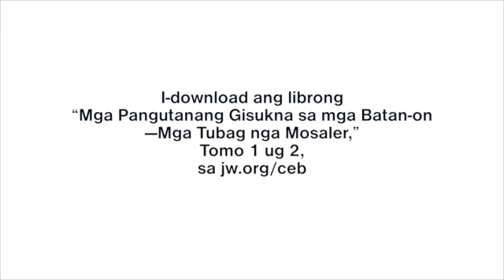Drawing animation Unsay tinood nga higala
animation
whiteboard
good videos
for the people
animation about bullying
animation about the heir of the jungle
animation about a squirrel's planned heist
animation about dogs
animation about animals
animation about life
animation about horses
adobe animation
powerpoint animation across multiple slides
animation transmission across a synapse
powerpoint animation across slides
css animation across screen
animation move across screen
javascript animation across screen
text animation across
walk across animation
animation after effects
animation after 12th
animation after 10th
animation after effects tutorial
animation after effects template
animation after 12th science
animation after architecture
animation after engineering
animation against
china animation against us
animation throwdown play against friends
cards against animation
stigma against animation
bias against animation
animation against corruption
animation against minecraft
animation along path after effects
animation along curve houdini
animation along path jquery
animation along spline ue4
animation along bezier
animation along path svg
animation along spline
along animation
animation around the world
animation around circle css3
animation around the world in 80 days
animation around css
animation around me
animation turnaround
animation studios around the world
css animation around circle
animation as a career
animation as a hobby
animation as a medium
animation as a career in india
animation as an art form
animation as a job
animation as modern art
animation as a learning tool
animation at home
animation at disney
animation at university
animation at uni
animation at nyu
animation at tufts
animation at 60fps
animation at animal kingdom
animation before and after lighting
animation before computers
animation before disney
animation before film
animation before onward
animation before entering website
animation before display none
animation before after css
animation behind the scenes
animation behind
animation behind technology
animation behind bob's burgers
disney animation behind the scenes
animation studios behind the voice actors
dreamworks animation behind the voice actors
kubo animation behind the scenes
3 below animation
animation formats besides gif
animation between activities android
animation between fragments
animation between pages
animation between activities android studio
animation between slides powerpoint
animation between html pages
animation between pages flutter
beyond animation software
beyond animation
tg animation beyond
kyoto animation beyond the boundary
d&d beyond animation
batman beyond animation
batman beyond animation cel
sapphirefoxxbeyond animation
animation but can't draw
animation but
but animation gif
sonic animation but myself
8 bit animation
projet d'animation but
but animation commerciale
animation tir au but
animation by preston blair
animation by computer
animation by muchin
animation by hand
animation by preston blair pdf
animation by sana
animation by computer in multimedia
animation com
animation come alive
animation videos com
animation picture come
powerpoint animation come and go
css animation come-in
animation film come
animation please come
animation down to up android
animation down to up css
animation down css
animation down
animation down arrow
animation download
animation down syndrome
animation down button
animation for powerpoint
animation for kids
animation for minecraft
animation for beginners
animation for youtube
animation for android
animation for music video
animation for youtube intro
animation from video google photos
animation from photos
animation from photos app
animation from still images
animation from pictures
animation from images
animation from china
animation from video app
animation in powerpoint
animation in tagalog
animation in the philippines
animation in photoshop
animation in multimedia
animation in netflix
animation in powerpoint meaning
animation in android
animation inside out
animation inside svg
animation inside out full movie
animation inside animation css
animation inside pdf
animation inside uitableviewcell
animation inside svg file
animation into the spider verse
animation into powerpoint
animation into pdf
animation into hindi
animation into real life
animation into
animation intro maker
animation less
animation less meaning
less animation mixin
less animation keyframes
less animation delay
css animation less
cameraless animation
less animation rotate
anime like black clover
anime like overlord
anime like demon slayer
anime like sword art online
anime like akame ga kill
anime like bofuri
anime like attack on titan
anime like nisekoi
animation mod minecraft
animation mod mcpe
animation mod apk
animation mod for minecraft pe
animation mod 1.12.2
animation mod nba 2k14
animation mod 1.15.2
animation mod 1.7.10
minus animation
plus minus animation css
animation near me
animation near mathikere
animation classes near me
an